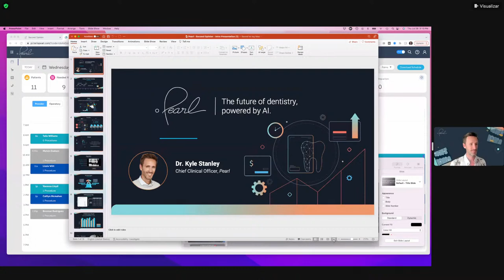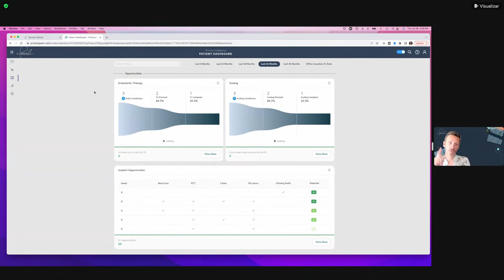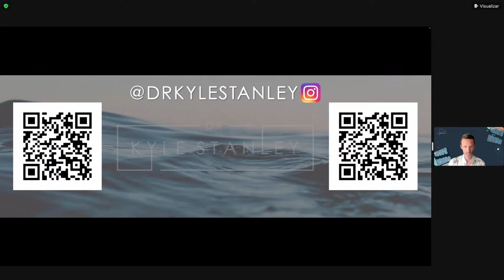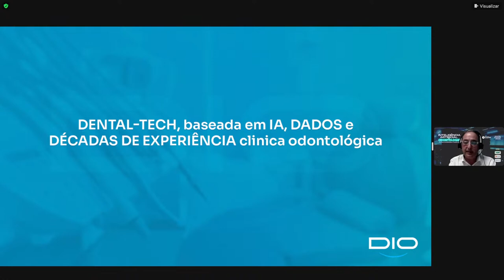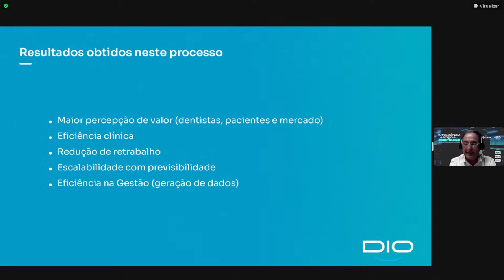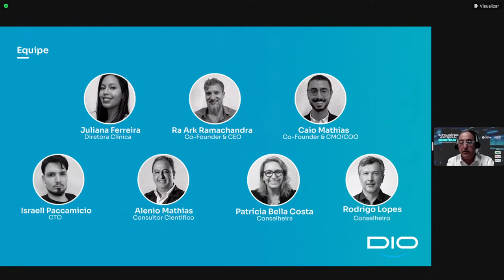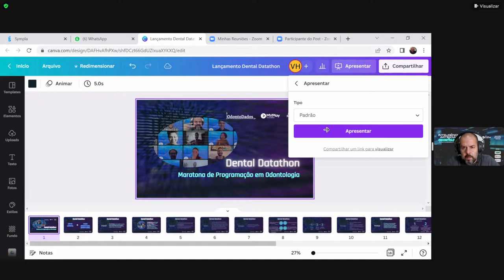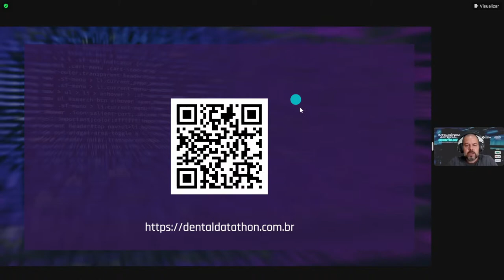Inteligência Artificial & Odontologia - Terceiro Dia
Dia 3 – 28 de julho – 19 horas.

Kyle Stanley - Pearl
Tema: AI in practice. Artificial inteligence, real dentistry.

Victor Hugo Ribeiro – Dental Startup Brasil.
Tema: Lançamento do Dental Datathon. Uma maratona de programação na odontologia.

Alenio Mathias - DIO.
Tema: Diagnóstico e plano de tratamento por IA.